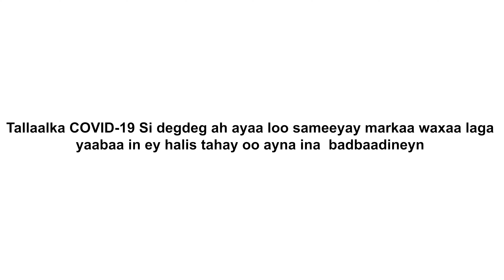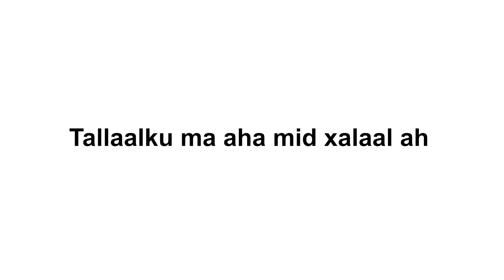Khuraafaadka tallaalka COVID-19